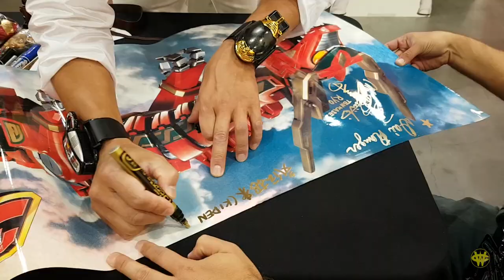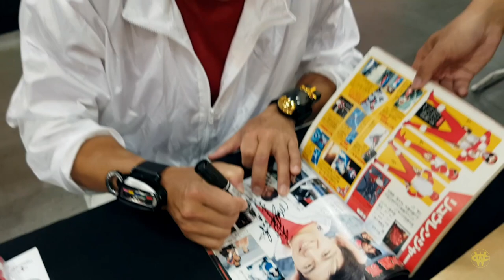[Go! Go! Power Rangers! 2016] Power Morphicon 5 Convention Experience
Power Morphicon took place at the Pasadena Convention Center on August 12 - 14, 2016 in Pasadena, California.

Filmed and Edited by:
Chillywilly

Audio music composition used in this video belongs to the respective recording artist and record label. No money was exchanged and was done purely on appreciation for the people in the video and appreciation to the respective artist as a fan.